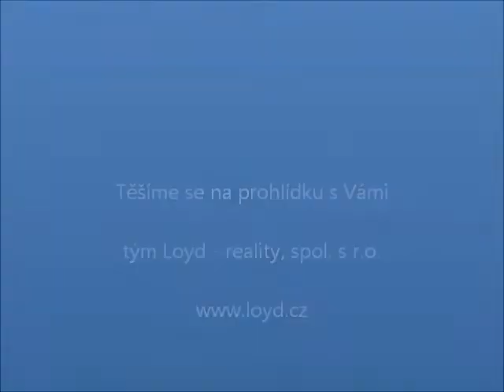Prodej bytu 1+1, K.Vary - Rybáře Loyd - reality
Prostorný byt v cihlovém domě za nízké provozní náklady.